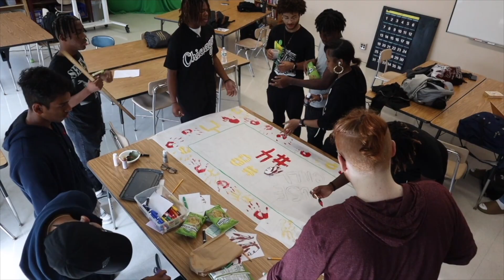February 9th, 2023